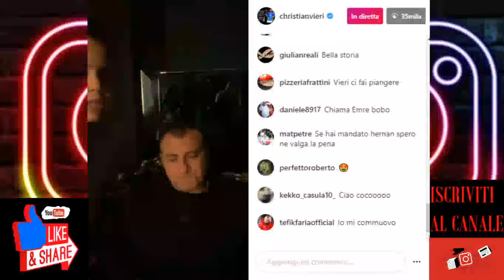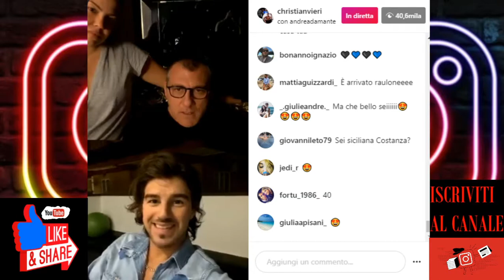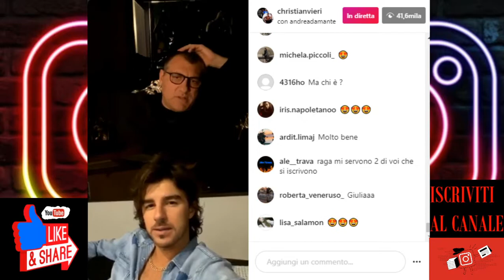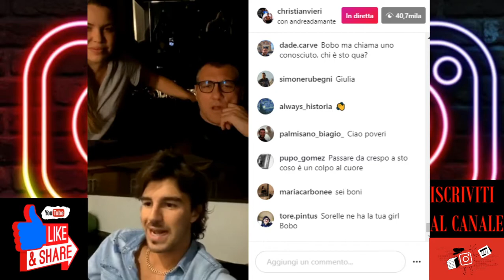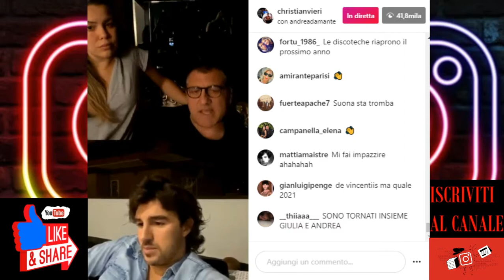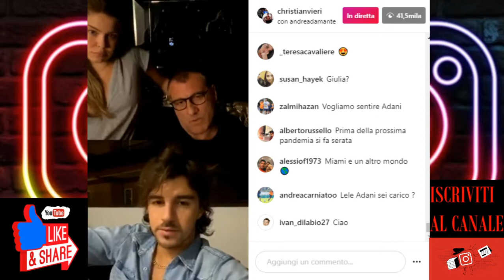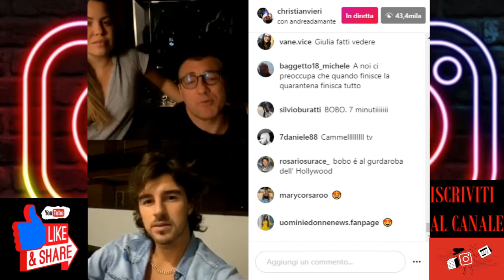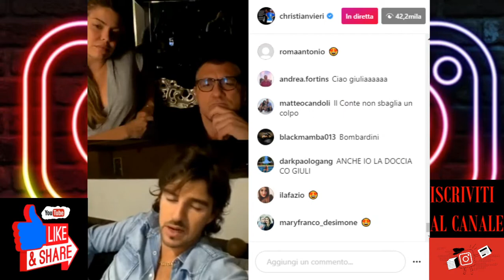BOBO VIERI E ANDREA DAMANTE - ''nella prossima ci sarà anche Giulia''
bobone contatta AndreaDamante ( ildama) , famosissimo dj e vuole sentire la prossima volta anche la sua conosciutissima e bellissima giuliadelellis.